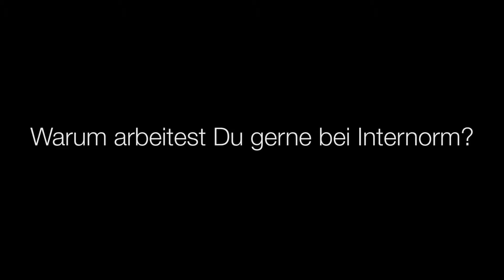WE ARE INTERNORM – Stefan, Production Supervisor